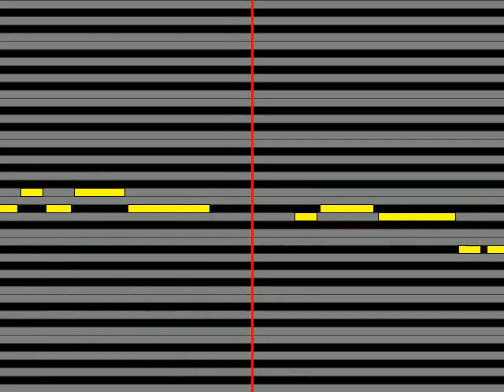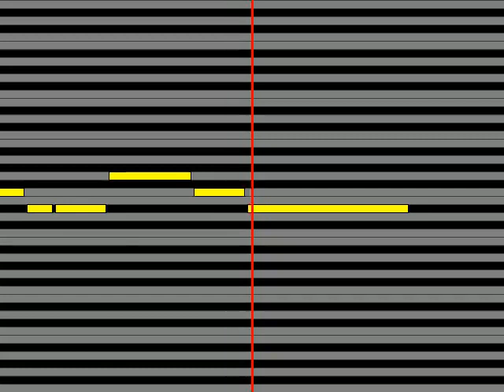【ガイドメロディ】 Sowelu MOON ON THE WATER